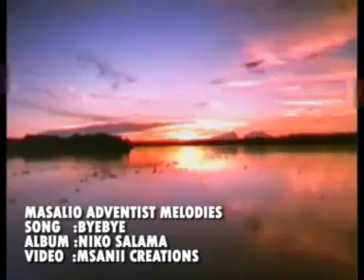SDA MASALIO Y BYEBYE